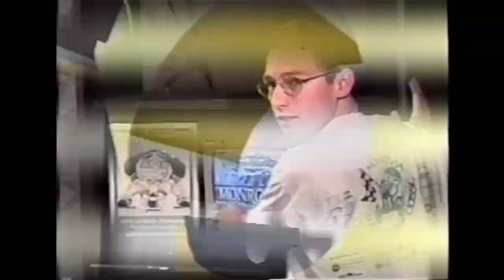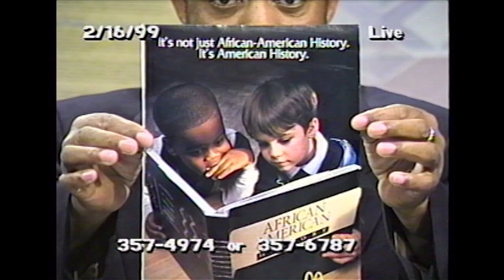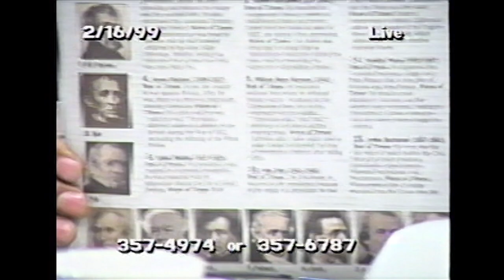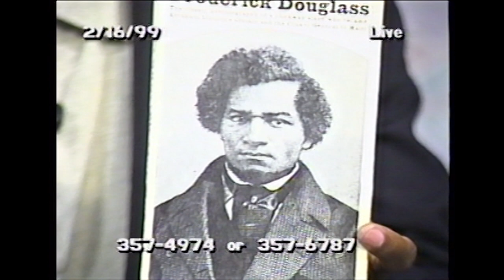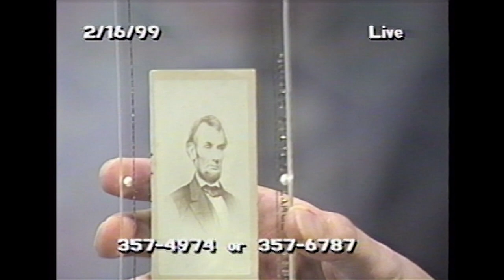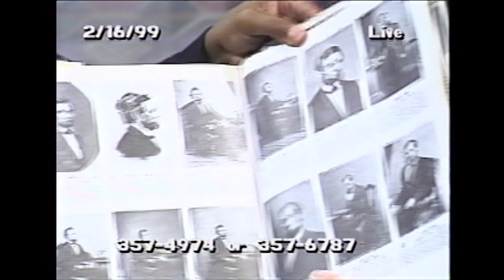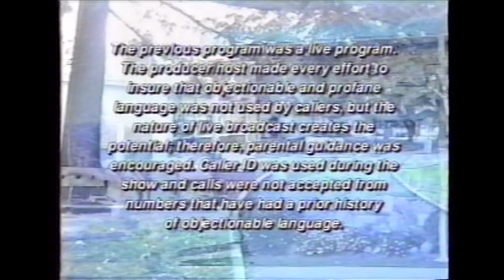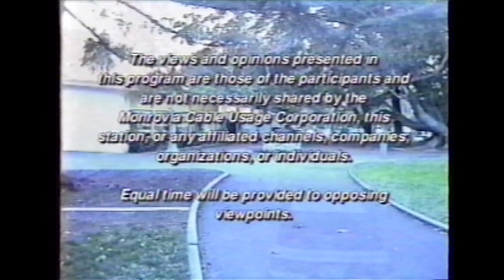Flashback Friday | History of Lincoln (1999)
Ralph Walker discusses Abraham Lincoln's legacy.